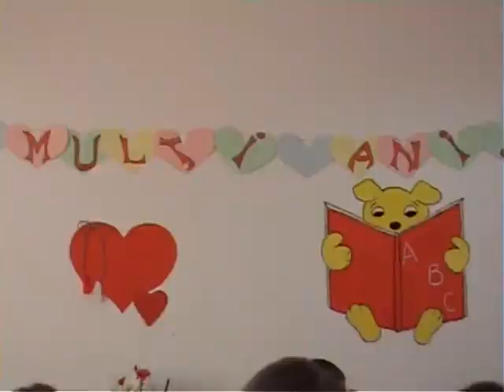Serbare de 8 Martie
De la Andreea pentru Mami. La Multi Ani!